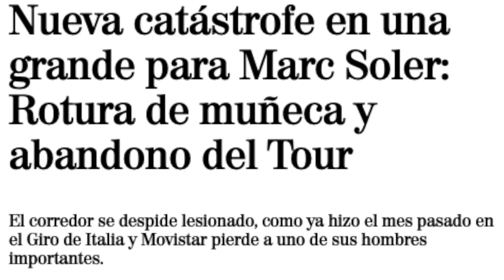CAIDA BRUTAL TOUR | Marc Soler 2 BRAZOS ROTOS | etapa 1 Tour Francia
Marc Soler se retira con 3 fracturas en una caída provocada por una espectadora en la Etapa 1 del Tour de Francia.